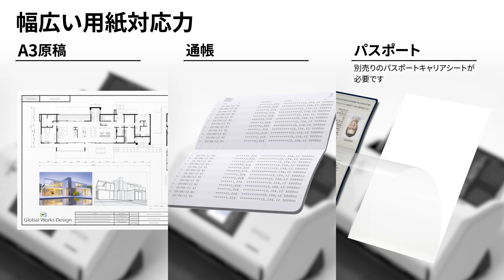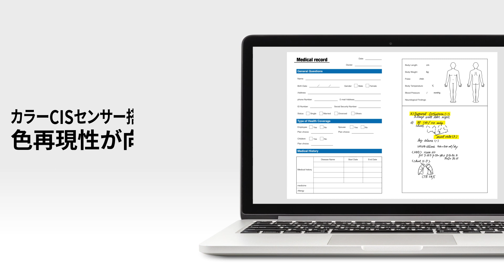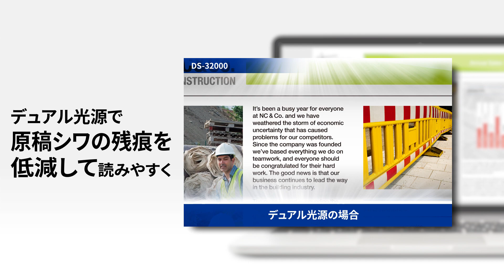DS-32000製品仕様紹介_1206705363598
シートフィードタイプでエプソン初となる高生産・高耐久を兼ね備えたA3サイズ対応のドキュメントスキャナー。充実の機能で金融機関や官公庁・自治体、医療機関、物流などの大量の帳票や紙文書の電子化が必要とされる業務を支援します。